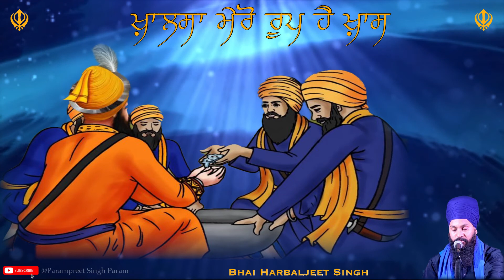Khalsa Mero Roop Hai Khaas Raag Gauri - Bhai Harbaljeet Singh